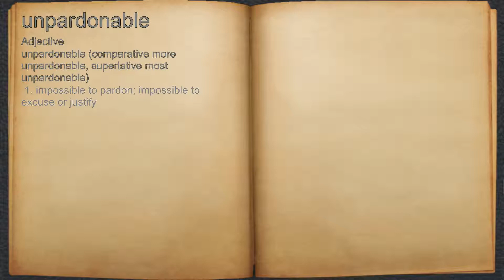What does unpardonable mean?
A spoken definition of unpardonable.

Intro Sound:
Typewriter - Tamskp